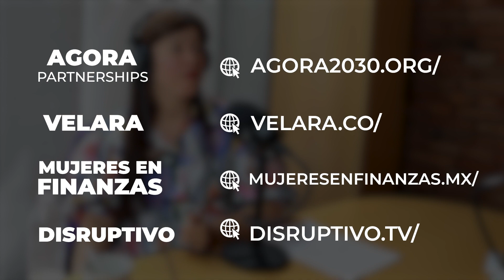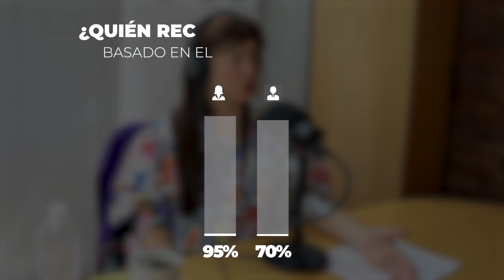Ella Emprende E#8: Malena y la importancia de las finanzas personales.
I. I. S. María Elena Hurtado Vilchis - Vocera del Consejo de la Comunicación

⁠⁠⁠Encuentra nuestro Podcast disponible en Youtube ⁠⁠⁠
Encuentra nuestro Podcast disponible en Apple Podcasts⁠

ELLA EMPRENDE by Expo Mercería y Manualidades Bienvenida al podcast de Expo Mercería y Manualidades: «ELLA EMPRENDE».
Hemos visto cómo las mujeres han logrado salir adelante y consolidarse como emprendedoras, madres, amas de casa e incluso con un trabajo de tiempo completo. Es importante darle valor a sus palabras y por eso hemos creado este espacio llamado: «ELLA EMPRENDE», donde podrás conocer de cerca las historias de grandes mujeres. Queremos que sus historias te inspiren y que descubras a través de sus palabras todo lo maravilloso que puedes realizar con tus manos. Conozcamos juntas, grandes historias.

Nuestro invitado:
Ingeniera industrial y de sistemas de profesión y apasionada del networking social y empresarial, es mamá , empresaria social, y consultora financiera con más de 15 años de experiencia, he tenido el honor de contribuir con más de 15 mil emprendedoras en mejorar su relación con el dinero y su inclusión financiera
Está comprometida con la educación financiera y con la inclusión para lograr una economía más resiliente en el estado de Hidalgo. Ha colaborado en diversos proyectos con emprendedores y empresarios, brindando capacitaciones en temas financieros.
Actualmente es:
Vocera del consejo de la comunicación
Consejera COPARMEX HGO, presidenta mujeres industriales
 CANACINTRA PACHCUA , Directora ejecutiva y socia fundadora de BNI Hidalgo y de Asesores y Consultores Calpulli, y Directora General de Resiliencia Social y Comunitaria

En este capítulo hablaremos de:
• ¿Qué es un microcrédito?
• ¿Qué pasa si me llega dinero extra?
• Ansiedad financiera: El miedo a no tener.
• Impuestos.
• El crédito como herramienta para crecer.

Momentos destacados - Minuto a minuto:
02:00 El 80% de la población, en México, no ha hecho ningún presupuesto financiero para su negocio
04:30 ¿Qué es el microcrédito?
05:20 Sobre los excedentes de ahorro
06:10 La regla 50-30-20
08:00 ¿Qué pasa si me llega dinero extra?
00:00 Sobre la ansiedad financiera: El miedo a no tener
00:00 Ver el crédito como herramienta para crecer
00:00 Asignación de sueldos. ¿Cuánto me voy a pagar por lo que hago?
00:00 Punto de equilibrio. ¿Qué es?
00:00 ¿Cuánto es una buena utilidad?
00:00 El lado femenino de las finanzas. Somos fuente de abundancia
00:00 ¿A dónde acudir para educarnos financieramente?
00:00 ¿Qué son los impuestos? Y ¿Por qué estar incluido fiscalmente?
00:00 Conocer el ciclo de una empresa. Nacer, crecer, reproducirse y/o morir
00:00 Diferencias entre empresaria y emprendedora
00:00 Las cosas que el dinero no puede comprar
00:00 Conclusión. Conceptos básicos de un emprendedor

Expo Mercería y Manualidades El mejor evento de manualidades en México, y 2° en América Latina; más de 33 años de experiencia nos respaldan. Somos una comunidad que ha logrado unir a más de 5 generaciones para crear con las manos haciendo actividades de vida convertidas en un proyecto de negocio. Reunimos en el mejor recinto de la ciudad a las principales empresas, fabricantes, importadoras, negocios y maestros del mundo. Expo Mercería y Manualidades es un espacio pensado para los grandes emprendedores, apasionados y creativos de las artes manuales. En cada edición exponen profesionales de la industria de: costurería, listones, patchwork, quilting, hilos, estambres, tejido, bordado, pintura en sus diferentes expresiones, lettering, ornamentos de todo tipo, etc.